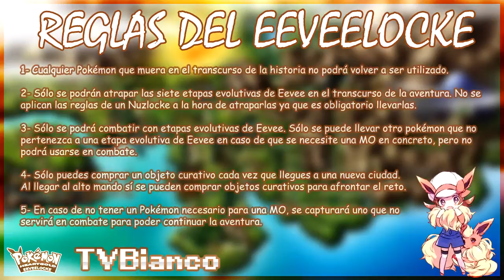Pokémon Oro HG Eeveelocke Ep. 14 | ¡Bianca VS Blanca!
** MARTES, MIÉRCOLES, JUEVES, SÁBADOS Y DOMINGOS A LAS 15:00 (HORA ESPAÑOLA) **

Después de haber superado con éxito Pokémon Platino Nuzlocke, comenzamos Pokémon Oro Heartgold Eeveelocke. Las normas son parecidas al nuzlocke, pero tiene ciertas variaciones. Aquí te las dejo:

1- Cualquier Pokémon que muera en el transcurso de la historia no podrá volver a ser utilizado.

2- Sólo se podrán atrapar las siete etapas evolutivas de Eevee en el transcurso de la aventura. No se aplican las reglas de un Nuzlocke a la hora de atraparlas ya que es obligatorio llevarlas.

3- Sólo se podrá combatir con etapas evolutivas de Eevee. Sólo se puede llevar otro pokémon que no pertenezca a una etapa evolutiva de Eevee en caso de que se necesite una MO en concreto, pero no podrá usarse en combate.

4- Sólo puedes comprar un objeto curativo cada vez que llegues a una nueva ciudad. Al llegar al alto mando sí se pueden comprar objetos curativos para afrontar el reto.

5- En caso de no tener un Pokémon necesario para una MO, se capturará uno que no servirá en combate para poder continuar la aventura.

Esta aventura será complicada pero divertida. ¡Espero que la disfrutes!

► CANALES AMIGOS

► MIS SERIES TERMINADAS

► OTROS